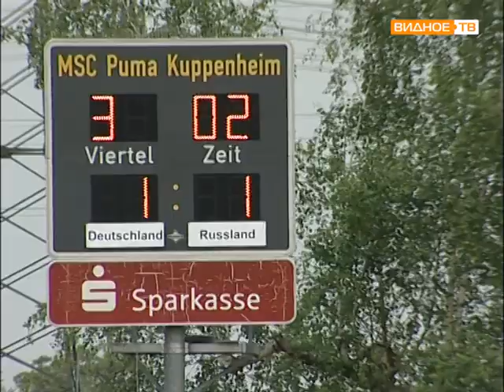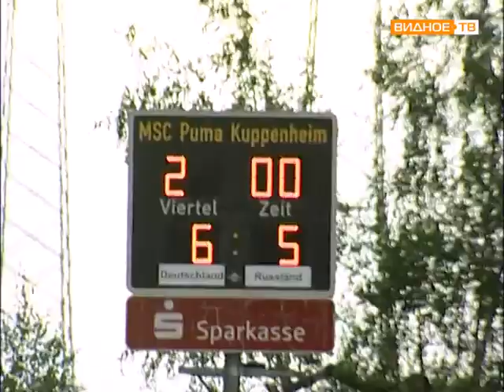Мотоболисты итоги чемпионата Европы